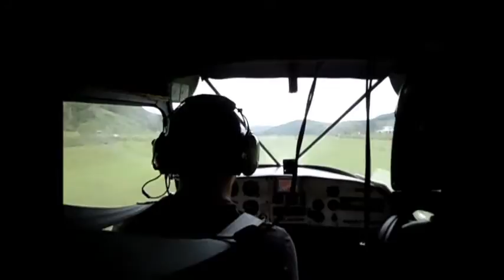Primer Vuelo Solo en Ultraliviano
Video de mi primer vuelo solo, soleo en  en el ultraliviano HJ-221